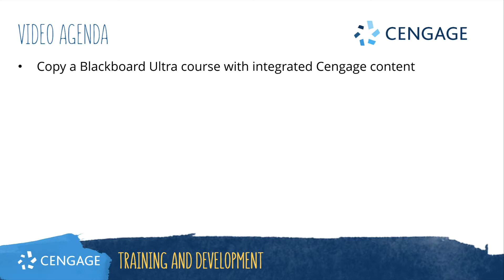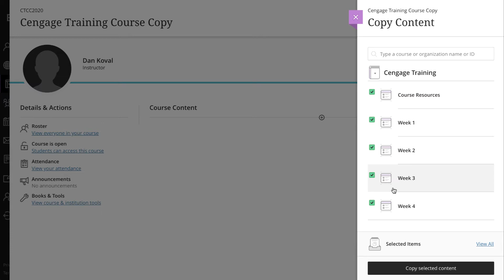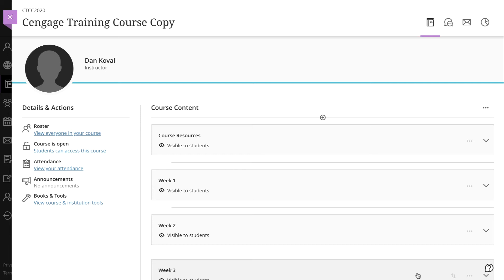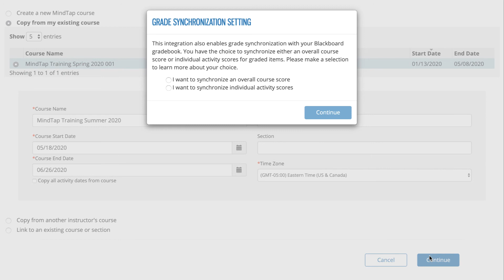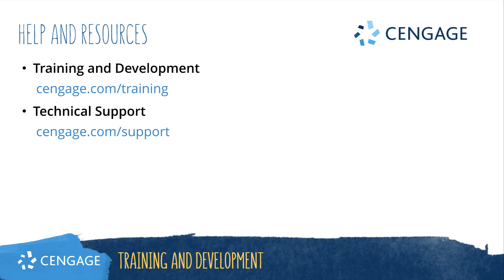Copying your LMS Integrated Blackboard Ultra Course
This video will walk through how to copy your LMS integrated course in Blackboard Ultra from one term to the next, or to another section within the same term.